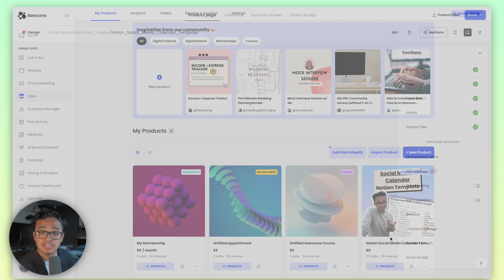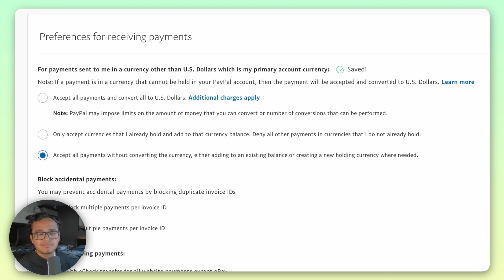Setting Up Multi Currency with Beacons and Paypal (Tutorial)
Welcome back to Beacons 101 where we give you quick tutorials with Tips & Tricks on all things Beacons!

Todays tutorial is how to change your currency on Beacons as well as how to enable multi-currency payments with PayPal so that all your fans from around the world can buy your products!

🕐  Timestamps  🕐

0:00 - Introduction 🎬
0:17 - Changing Your Product Currency on Beacons 💰
0:36 - Enabling Multiple Currencies on PayPal 💴
0:45 - Method 1️⃣
0:56 - Method 2️⃣
1:24 - Ending 🏁